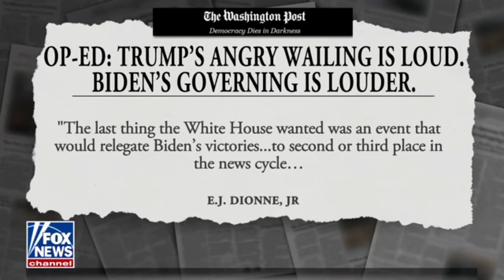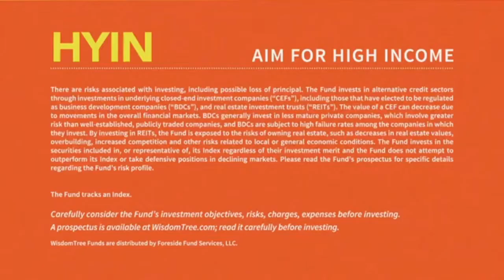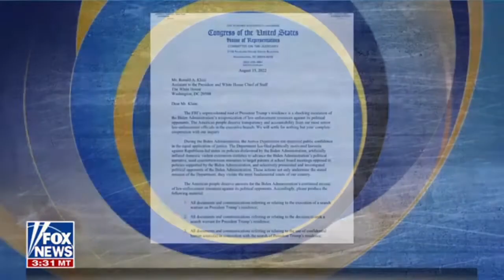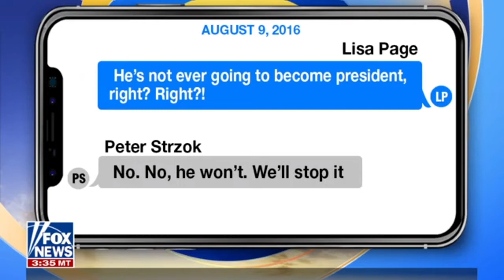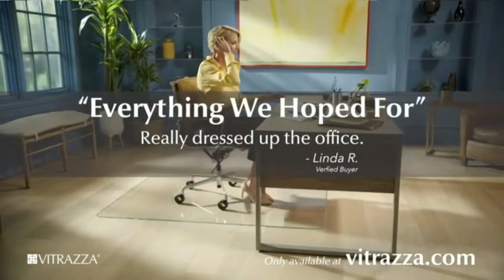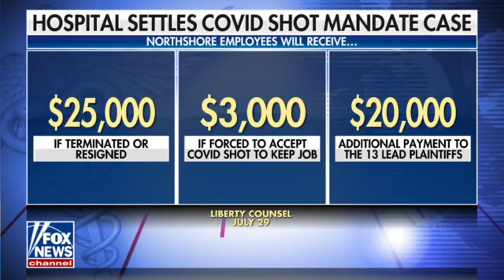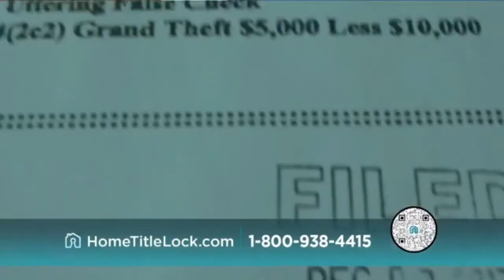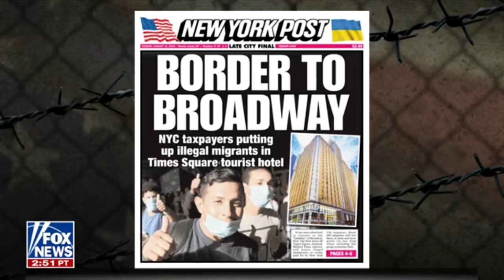FOX & Friends First 8/16/22 FULL HD - FOX BREAKING NEWS August 16, 2022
👉🏻 5PM: The Five
👉🏻 6PM: Special Report With Bret Baier
👉🏻 7PM: Jesse Watters Primetime
👉🏻 8PM: Tucker Carlson Tonight
👉🏻 9PM: Sean Hannity
👉🏻 10PM: The Ingraham Angle
👉🏻 11PM: Gutfeld!
👉🏻 4AM: FOX & Friends First
👉🏻 6AM: FOX and Friends
👉🏻 9AM: America's Newsroom With Bill Hemmer & Dana Perino
👉🏻 11AM: The Faulkner Focus
👉🏻 12PM: Outnumbered